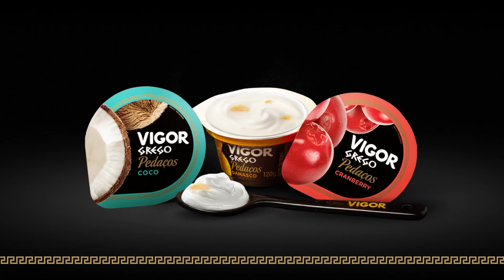É gostoso descobrir Vigor Grego Pedaços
Experimente Vigor Grego Pedaços. Ultracremoso e com generosos pedaços de fruta de verdade, essa novidade irá fazer você se apaixonar. Descubra esse sabor e surpreenda-se.